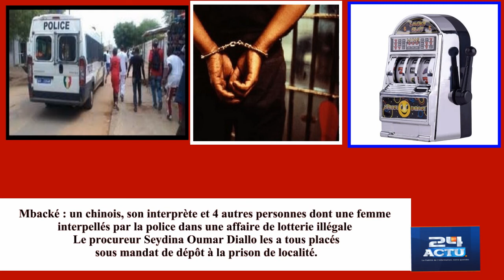Mbacké : la police a arrêté un chinois et 5 autres personnes dans une affaire de loterie illégale